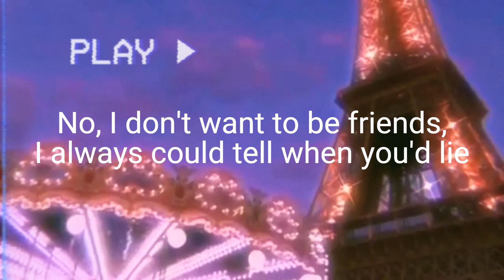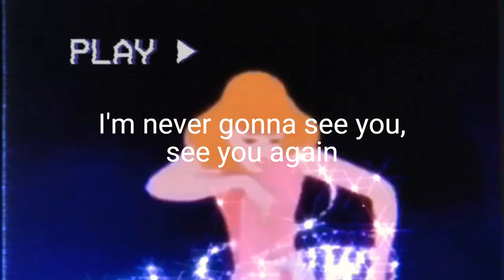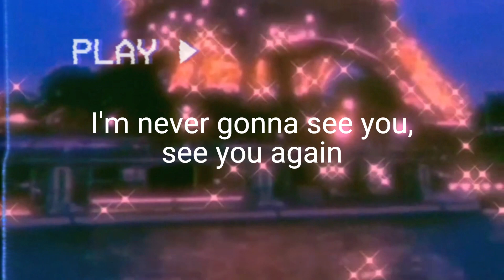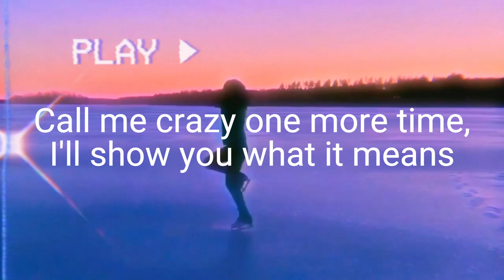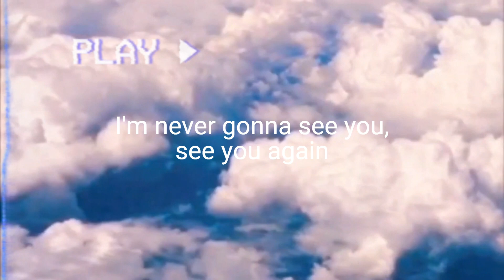See Ya! by Timothy Heller lyric video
See Ya!